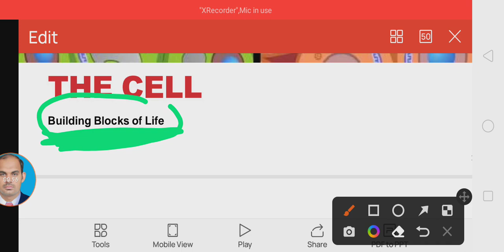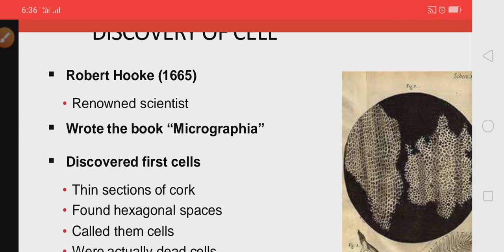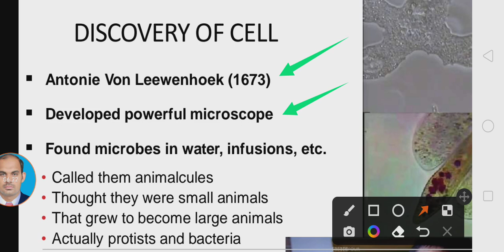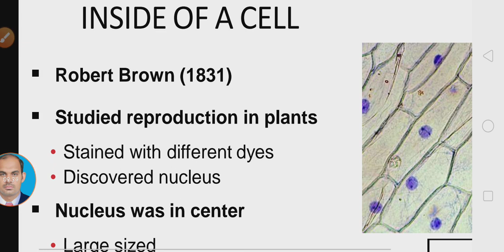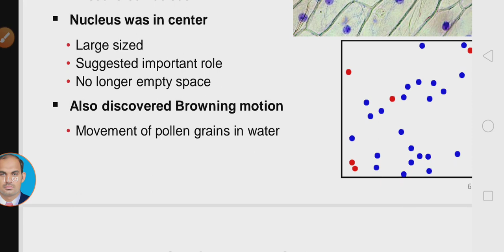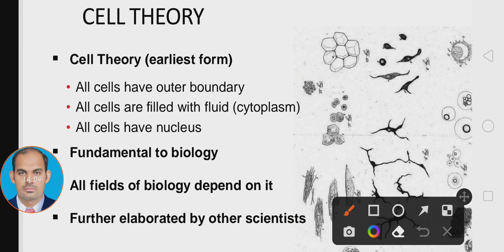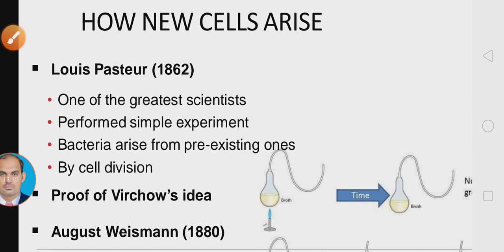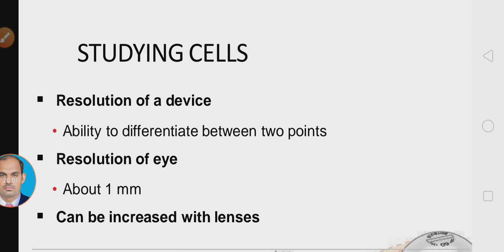ch 4 discovery of cell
biology part-1 chapter 4 discovery of cell basic part parts of cell.cell theory